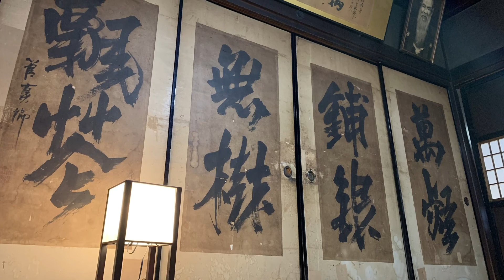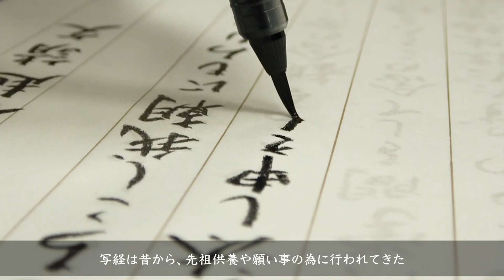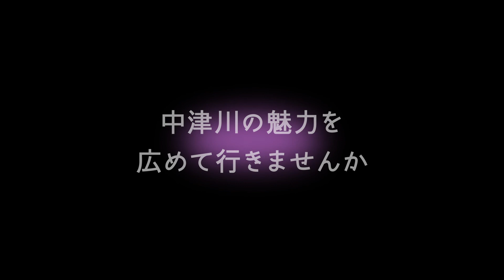中津川PR動画 中山道ナイトウォーク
中津川市の古き良き景観を夜も楽しんでもらいたいとの思いから中山道ナイトウォークを企画し開催しました。

文京学院大学　AnimeJapan2020学生実行委員会　作成